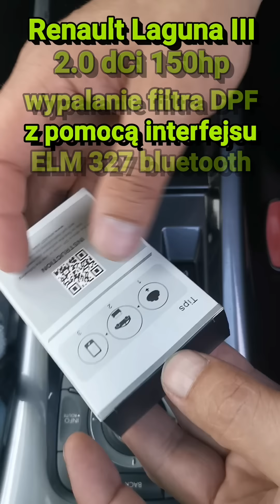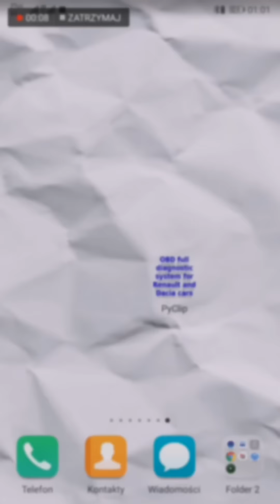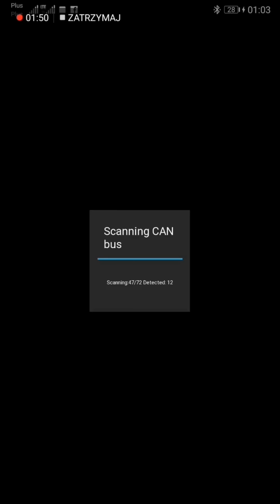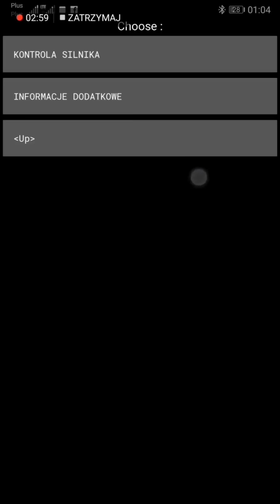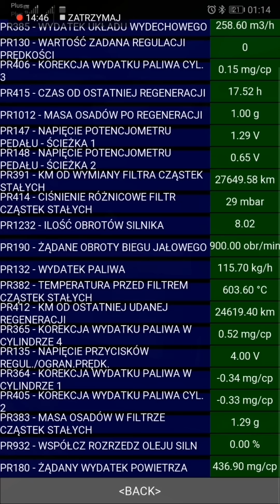Renault Laguna 3 wypalanie DPF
Link do aukcji na której zakupiłem interfejs

Link do sklepu w którym można nabyć taki interfejs i jemu podobne

Zapraszam do komentowania filmu, i dzielenia się uwagami na temat kanału "Laguna Fan"  w grupie "Laguna Fan & Zorax" na Facebooku.

Zapraszam do oglądania filmów na kanałach moich kolegów

Misiekstaszic

Rysiuńcio